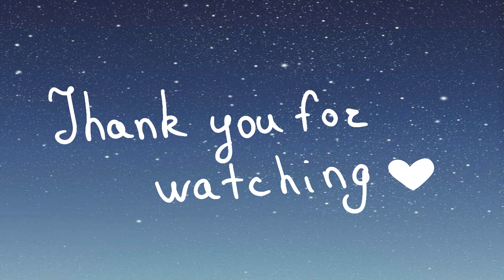Dry ice meme(Oc)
Video for high spirit:3